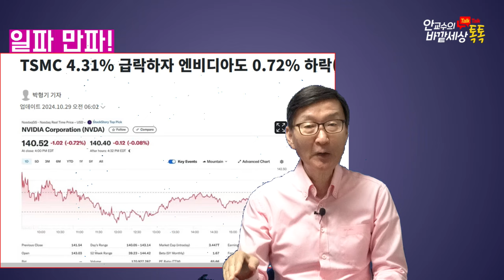잘나가던TSMC!웃어야하나?울어야하나~~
재미있는지식tv#TSMC#화웨이#반도체#